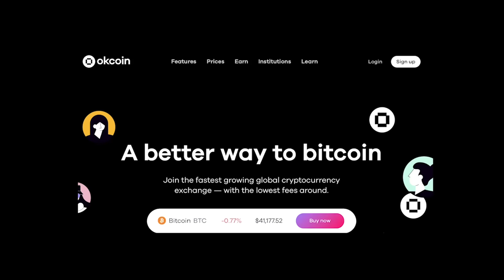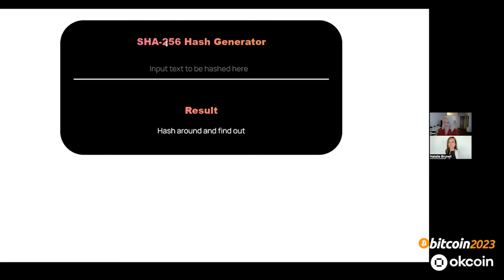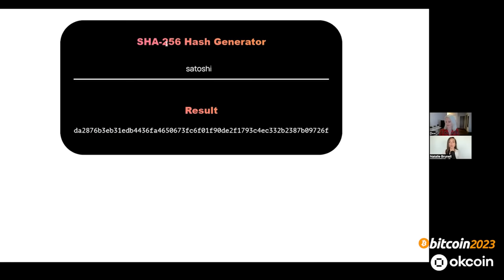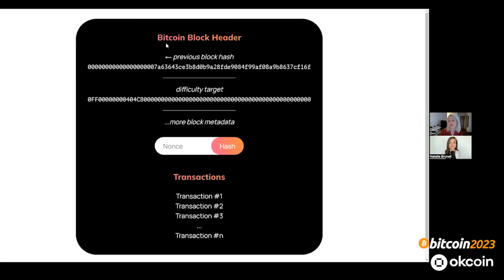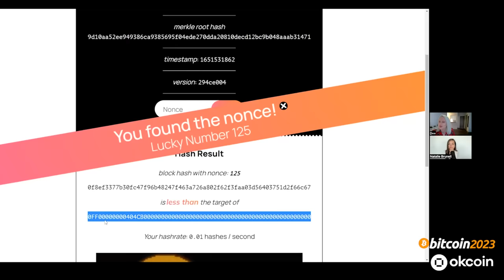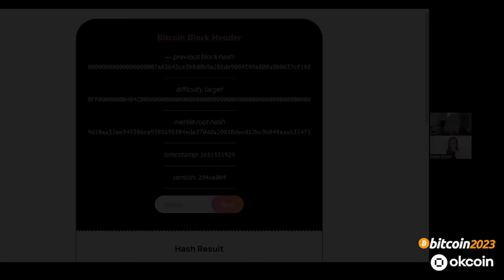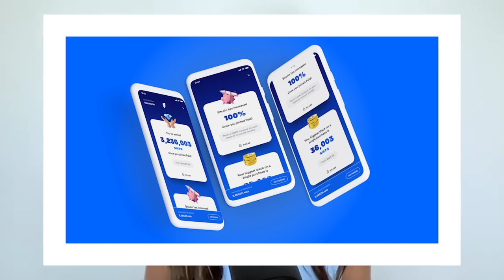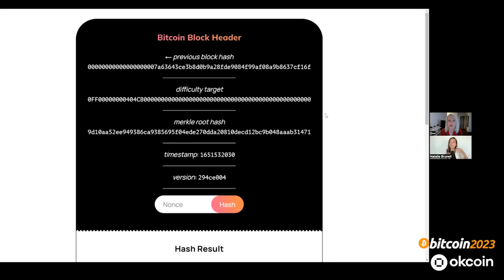Explaining Bitcoin Mining Simply with D++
D++ is a computer engineer, coding professor, entrepreneur, and Bitcoin educator known for her work in pioneering PLEBNET, a community dedicated to furthering Bitcoin's Lightning Network adoption worldwide. She also recently started corporate Bitcoin education company Cypher Institute.

Coin Stories is powered by BITCOIN 2023, which will be the BIGGEST BITCOIN EVENT IN HISTORY held May 18-20 in Miami Beach. If you missed Bitcoin 2022, make sure to head to @BitcoinMagazine to find videos and highlights of all the biggest events and panels.
Okcoin is on a mission to make crypto investing and trading easily accessible to anyone around the world. We are building the next generation of tools to help onboard the investors and traders who have been on the fence about crypto. Okcoin is a globally licensed exchange with offices in San Francisco, Miami, Malta, Hong Kong, Singapore and Japan. We are a collective of global citizens with a common passion to help decentralize finance and level the economic playing field for everyone around the world.
for $50 in Bitcoin when you sign up.
Fold is the best Bitcoin rewards debit card and shopping app in the world!
Earn Bitcoin on everything you purchase with the Fold's Bitcoin cashback debit card and spin the Daily Wheel to earn free Bitcoin. for 5,000 in free sats!

Timecodes:

00:00 Promo codes
01:58 Explaining the meaning behind D++
04:41 What is C++?
05:12 Always interested in computer science?
05:42 Discovering BTC
06:16 Understanding Bitcoin mining
06:48 Simplest explanation of Bitcoin mining
07:38 Hashing operations
10:52 SHA-256
13:15 Same input will yield same output
14:53 SHA-256 demonstration
17:02 Bitcoin mining and blockchain demonstration
18:47 What is a nonce?
22:00 BTC mining computers aren't solving cryptographic puzzles
23:50 Finding the nonce
27:34 Fold app break
28:07 Difficulty target adjustment and importance
30:04 Difficulty target is like a bicycle lock
32:08 Miners and nodes
33:17 Why is understanding BTC intimidating?
34:01 Why is the Bitcoin network rock solid?
34:47 Energy consumption
36:39 Mining pools
38:12 Threats to Bitcoin?
38:31 Cypher Institute: corporate Bitcoin education